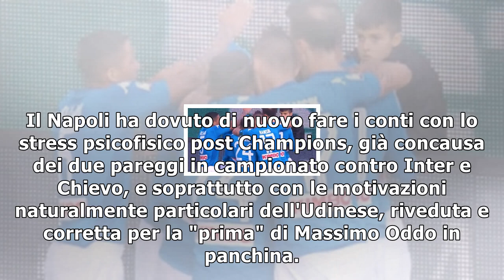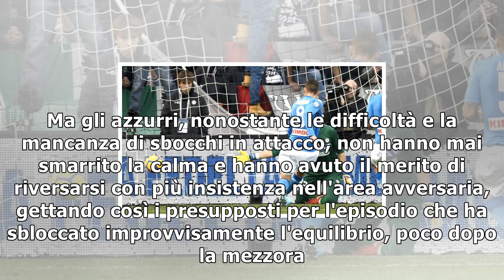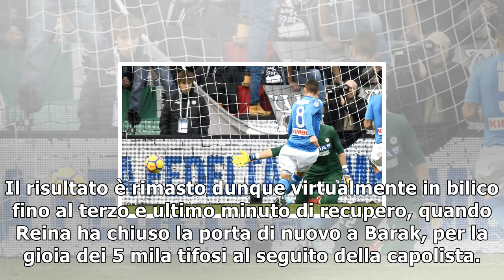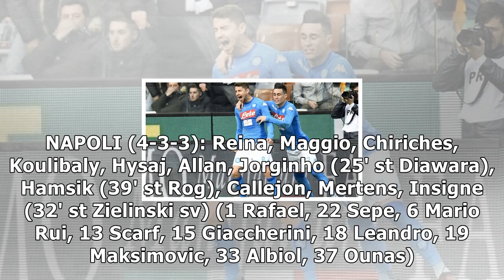Udinese-napoli 0-1, jorginho riporta gli azzurri al comando